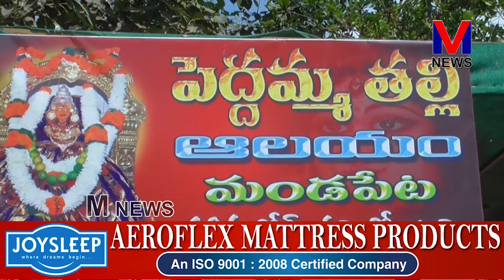మండపేట పెద్దమ్మ తల్లి ఆలయంలోపత్యేక పూజలు నిర్వహించారు. ||M NEWS TELUGU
జగన్మాత అమ్మల కన్న అమ్మగా కోరిన కోరికలు తీర్చే ఇలవేల్పుగా పేరొందిన మండపేట పెద్దమ్మ తల్లి ఆలయంలో ఈరోజు శుక్రవారం కావటంతో  ఆలయ గురుస్వామి మేడిశెట్టి సూర్య భాస్కరావు ఆలయ చైర్మన్ వాలిన వీరబాబు ఆద్వర్యంలో పత్యేక పూజలు నిర్వహించారు.
వాయిస్: భక్తులు అధిక సంఖ్యలో ఆలయమునకు తరలి వచ్చి పెద్దమ్మతల్లిని దర్శించుకుని పూజలు చేసి తమ మొక్కలు తీర్చుకున్నారు.